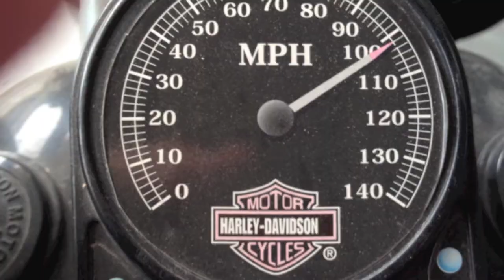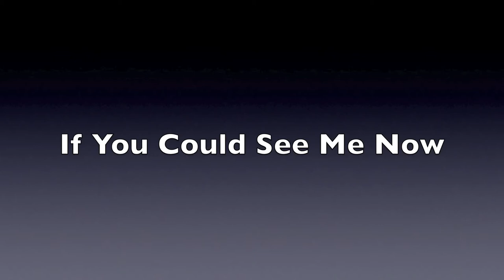Im on a Boat - 1080p